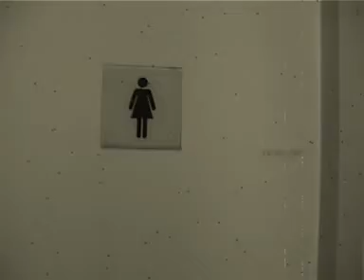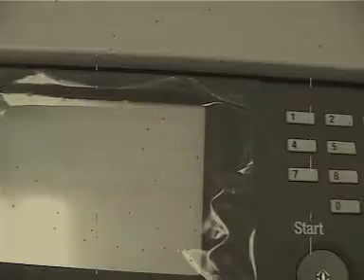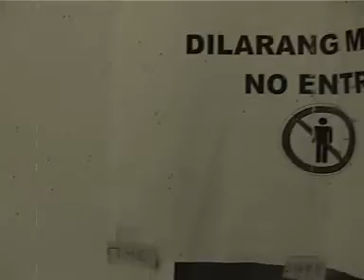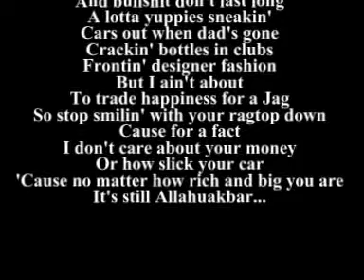Hospital Likas 2004